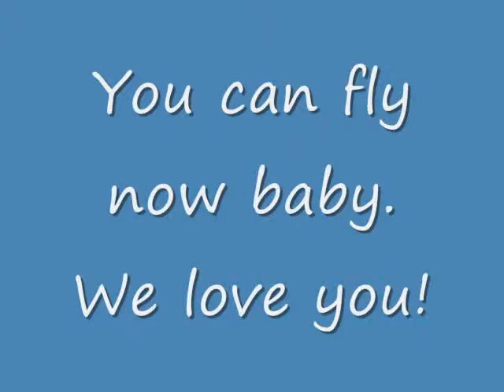Lee King - Free to Fly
A collection of  photos of Lee King. A young man that battled Neimann-Pick disease for most of his 20 years of life but now is with the Lord and free to fly...